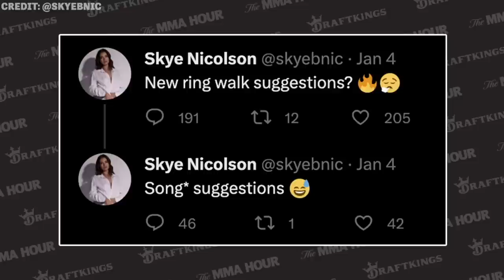Skye Nicolson Beats Ariel Helwani At Darts, Sets Sights on Future Amanda Serrano Fight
Boxer Skye Nicolson talks about her upcoming fight at the Hulu Theater at MSG on Saturday night, why she decided to go pro, if she will make another run at Olympics, her tough defeat at her last Olympics, being compared to her late brother in the ring, why she got into boxing, and more.